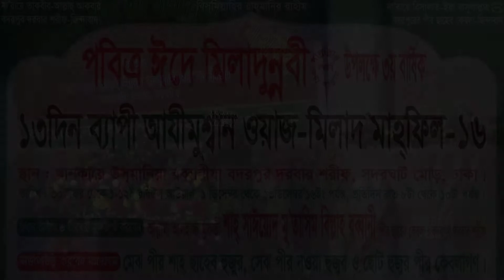দাদা নাতীর কাহিনী অনেক শুনছেন | এবার এই ওয়াজটি একবার দেখুন | মাসউদ রেজভী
= = আল্লামা মুফতী মুহাম্মদ মাসউদ রেজভী = =
চেয়ারম্যানঃ আনজুমানে রাদ্বায়ে মোস্তফা (দ.) বাংলাদেশ।

মহা পবিত্র ঈদে মীলাদুন্নবী (দ.) উপলক্ষে ১২ দিন ব্যাপী বার্ষিক আযীমুশ্বান মাহ্ফিল। ১ম দিনে আলোচনা করছেনঃ আল্লামা মুফতী মুহাম্মদ মাসউদ রেজভী।

স্থানঃ খানকায়ে উসমানিয়া রব্বানীয়া সুন্নীয়া, সদরঘাট মোড়-ঢাকা।
বদরপুর দরবার শরীফের বার্ষিক ঈসালে ছাওয়াব মাহফিলঃ ফাল্গুনের-১, ২, ৩ নির্ধারিত।

ভিডিওটি শেয়ার করে ইসলাম প্রচারে সাহায্য করুন।
ধন্যবাদ।

ভিডিও গুলো বেশী বেশী শেয়ার করুন।
ভিডিও সম্পর্কে আপনার মূল্যবান মন্তব্যটি কমেন্ট বক্সে করার জন্য অনুরোধ করছি।

# Keywords #
Agragami Media
অগ্রগামী মিডিয়া
Agragami Multimedia
অগ্রগামী মাল্টিমিডিয়া